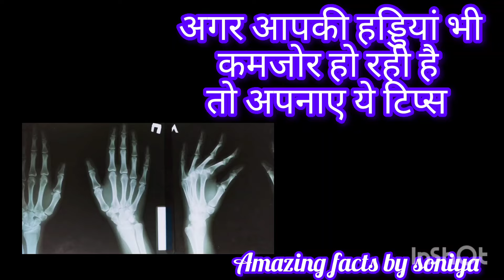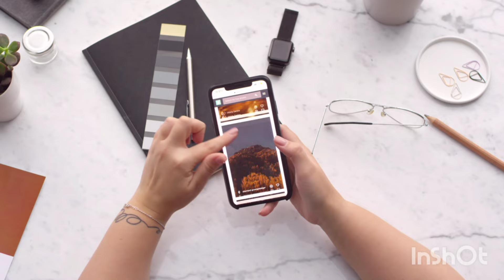अगर आपकी हड्डियां भी कमजोर हो रही है तो अपने यह टिप्स#bone